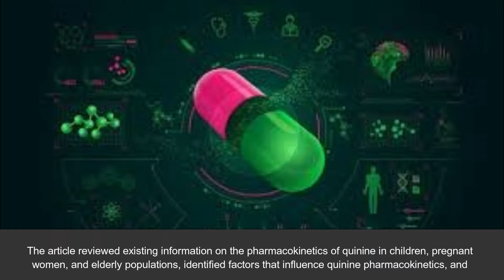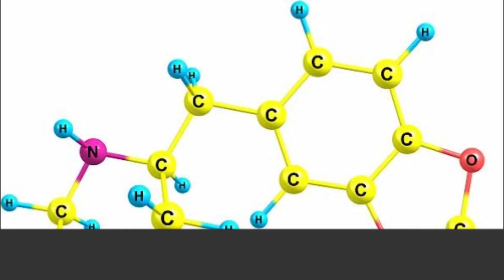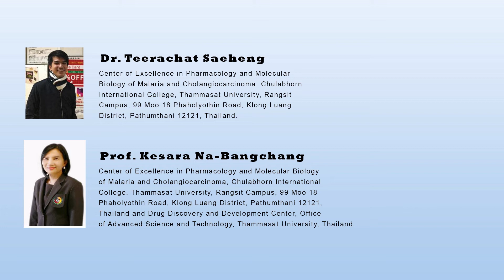Determination of Clinical Pharmacokinetics of Quinine and its Relationship with Treatment Outcomes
Determination of Clinical Pharmacokinetics of Quinine and its Relationship with Treatment Outcomes in Children, Pregnant Women, and Elderly Patients